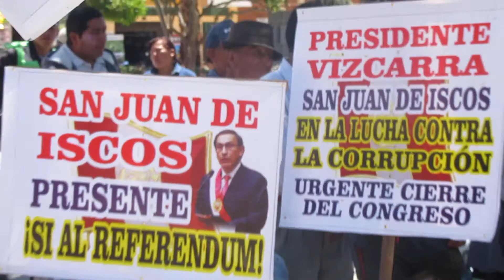LA PROVINCIA DE CHUPACA EN LUCHA CONTRA LA CORRUPCION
LA PROVINCIA DE CHUPACA EN LUCHA CONTRA LA CORRUPCIÓN